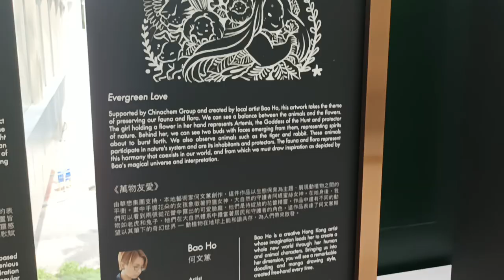Nina Mall - Le French May Waterlight Graffiti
Digital graffiti. Sort of.

Original title:
VID_20230603_144841.mp4